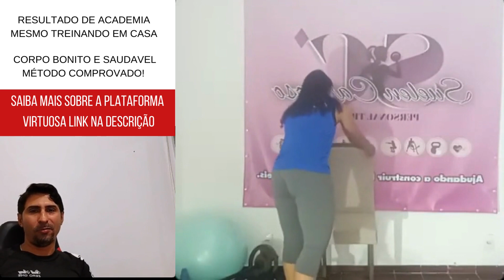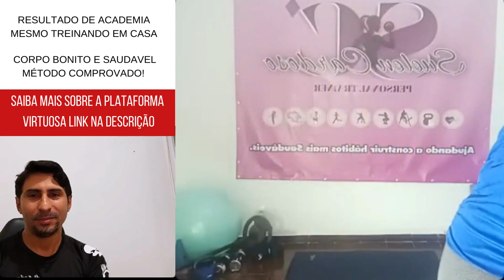LIVE- Corpo sarado, glúteos durinho com a personal Suelen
Treino para aumentar pernas e glúteos!
Os melhores vídeos de treinos para membros inferiores, perna e glúteos você encontra aqui!

ATENÇÃO:
    O conteúdo postado trata-se de treino particular, cuja gravação é realizada para realização pessoal e compartilhada no canal para o público interessado em ver os resultados obtidos para manutenção da saúde , servindo de estímulo para as pessoas que queiram através do profissional de educação física adotar um novo estilo de vida ou melhorar a saúde. Portanto, estejam sempre orientados por um profissional habilitado para qualquer atividade física. ⚠️